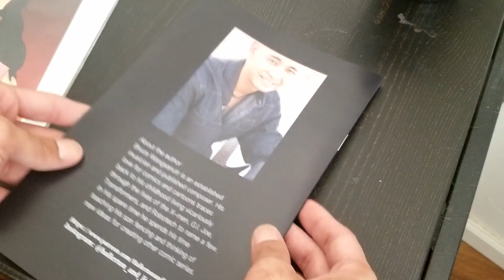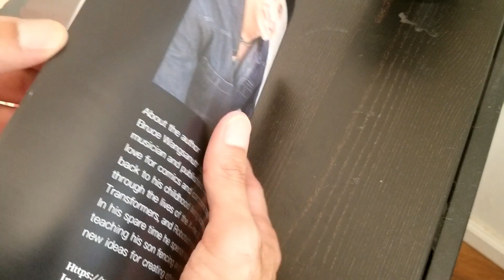Zine Review Hallerton and Light By Bruce Wangsanutr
I show case and review a comic book that I picked up from the comic and zines Las Vegas Fest. It is a sci-fi comedic comic book that reminds me of Valerian and Demonique comics.
It is a comic book called Hallerton and Light by Bruce Wangsanutr.